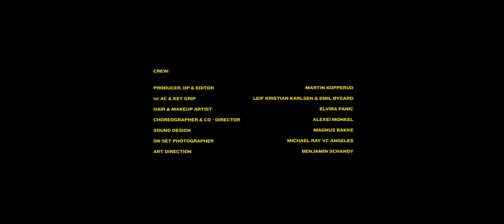JIMI SOMEWHERE - I SHOT MY DOG / 1st PLACE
'I SHOT MY DOG' & '1st PLACE' is taken from the Jimi Somewhere EP PONYBOY.

Written & Directed by Martin Kopperud & Benjamin Schandy

Producer, Editor & DP - Martin Kopperud
1st AC & Key Grip - Leif Kristian Karlsen and Emil Øygard
Makeup Artist - Elvira Panic
Choreographer & Co - Director - Alexei Mokel
Sound Design - Magnus Bakke
On Set Photographer - Akam1k3
Art Direction - Benjamin Schandy

'I Shot My Dog' is produced by Milo Orchis. '1st Place' is produced by Bearson & Milo Orchis.